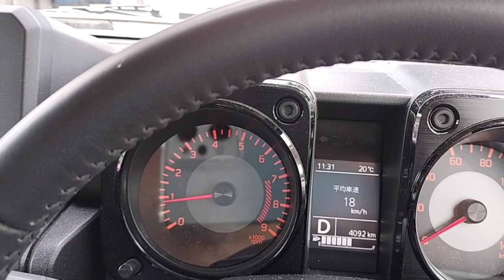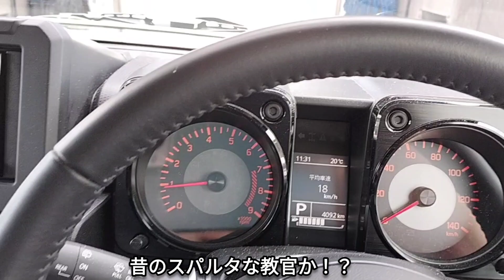人生初自動洗車機に息子の新車ジムニー突っ込んでみた（笑）鬼教官の解説付き（笑）後輩なのにオニすぎて草！洗車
ジムニーのオイル交換と洗車を頼まれた。新車なので手洗いしたかったが体調がイマイチだったので自動洗車機にぶっ込んでみた。昭和のスパルタ教官も再現（笑）※自分のクルマはマットブラックなので完全手洗いです。直ぐに傷が付くので。磨きもできないです。それでもマッドブラックはカッコいい。鬼教官も仕事が見つかり頑張ってます。（笑）５０代リタイヤの挑戦日記これからも宜しくお願い致します🙇中々治らず四苦八苦。６０までが勝負か…